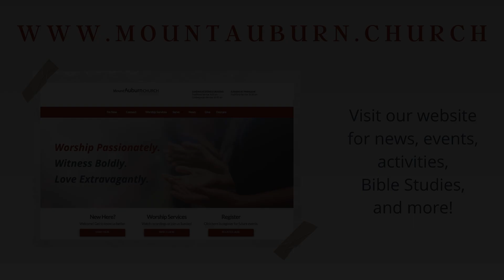August 11th, 2024 sermon video - "The Joy of Contentment"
Pastor Jeff Buck share a message from Philippians 4:10-23 for the final installment of our summer sermon series, "Summer of Joy".